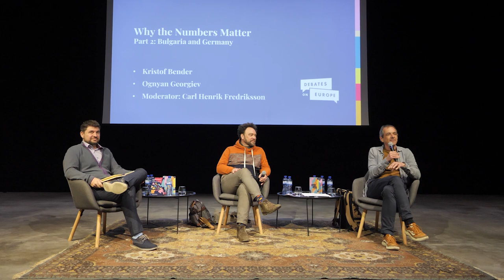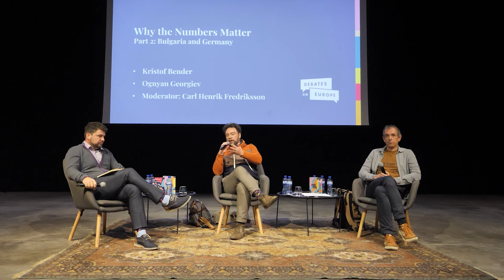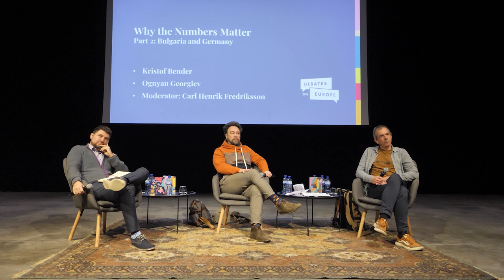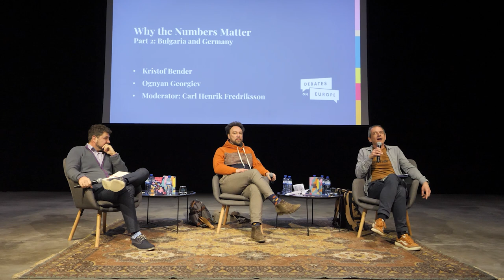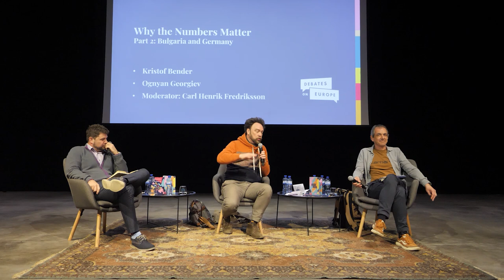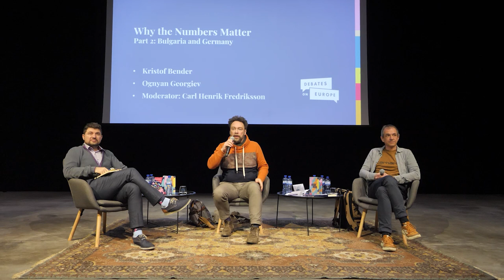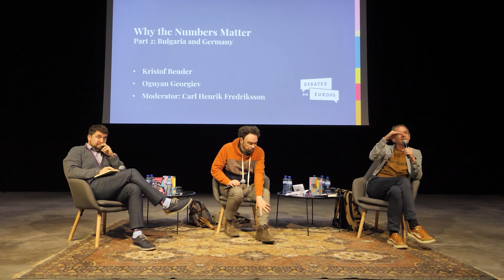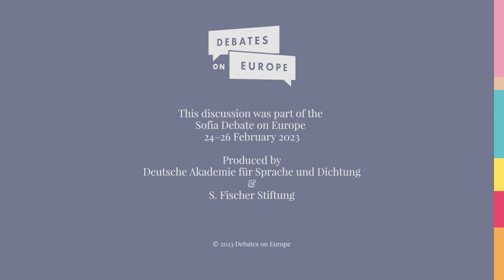Why the Numbers Matter | Part 2: Bulgaria and Germany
With a rapidly declining population Bulgaria is exemplary of the feeling of existential threat that characterizes many countries in Central and South-Eastern Europe. Here emigration is a much more acute problem than immigration. But what structures are hidden behind the numbers? How does migration change both sending and receiving countries? And is the import of well-educated doctors as well as low-skilled care workers really the solution for ageing societies in the west?

Speakers: Ognyan Georgiev (BG) and Kristof Bender (AT)
Moderator: Carl Henrik Fredriksson (SE/AT)

This Sofia Debate on Europe panel was recorded on 25 February 2023 at Toplocentrala in Sofia, Bulgaria.